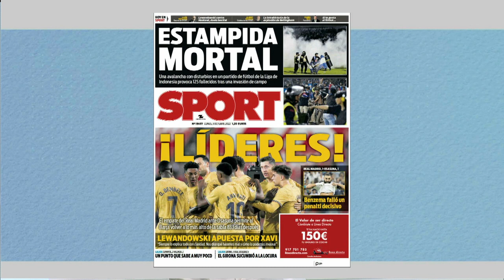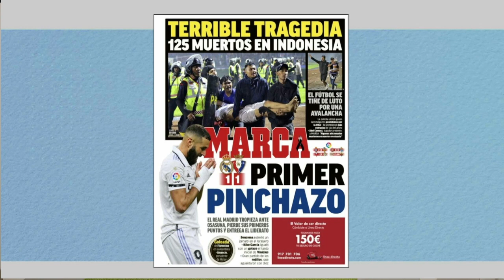La Rambla 3-10-2022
Tertúlia de futbol presentada per Joan Beumala, amb Fèlix Morató, Vicenç Uberni i Josep Maria Feliu.